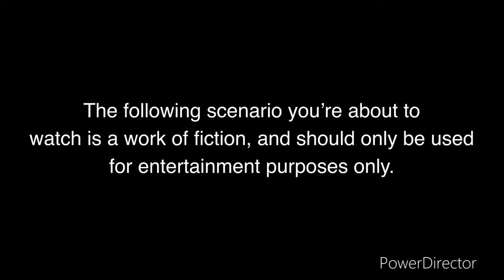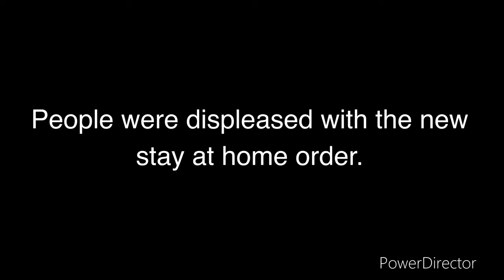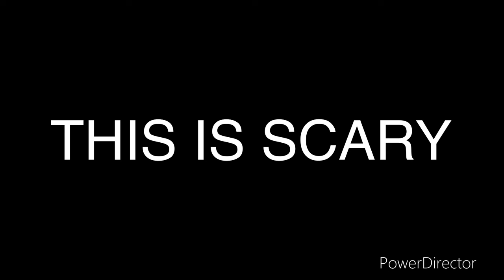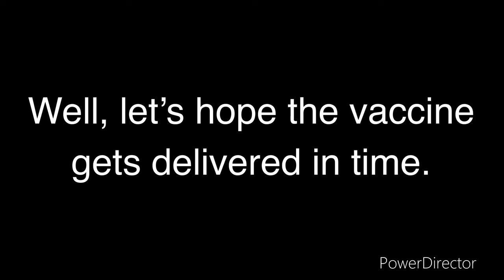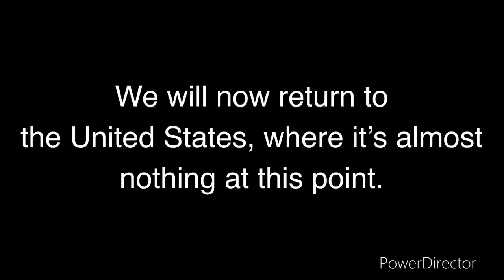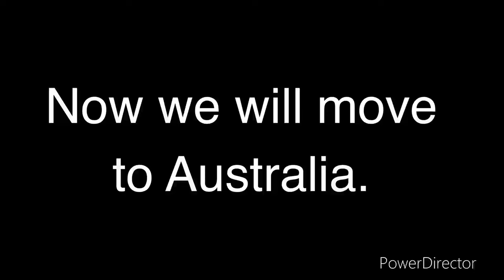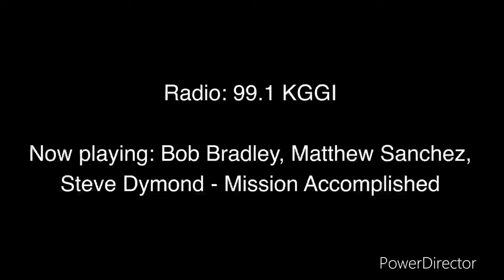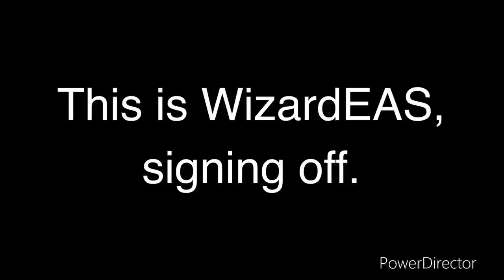The Undead: An EAS Mega Scenario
It is finally here! It is about 2 hours and 6 minutes long, so enjoy!

NOTE: I know this can be longer, but recently while I was working on it 2 days ago, I ended up losing the project I’ve been working hard on, when it was nearing towards being finished. I lost some of my motivation to start the project all over again, but it didn’t take long as I had all the scripts in my phone, so I was able to put it back together.

Just under a month ago we were only at like 10-15+ only. Thank you for willing to watch and enjoy my content, I really appreciate it